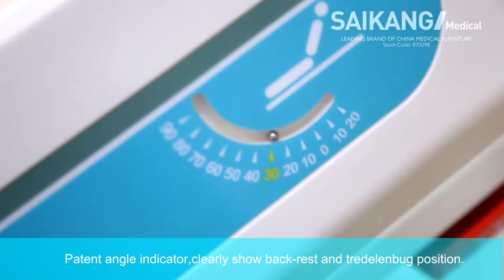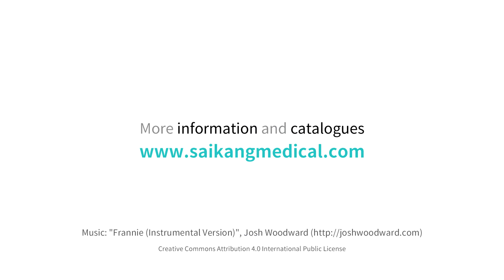Y8t Electric ICU Bed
* Super-low bed position 480mm
* Stamping forming bed platform
* PP safety guardrail with two steps unlocking system,patent design